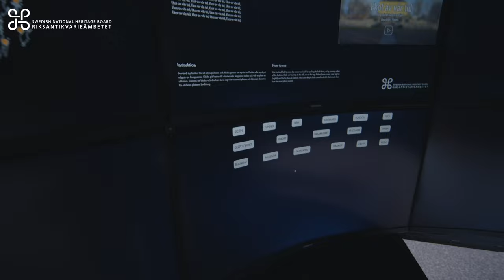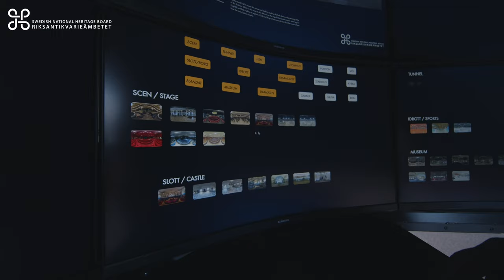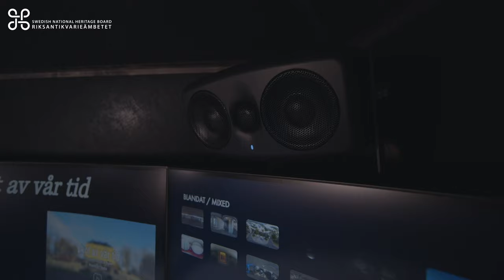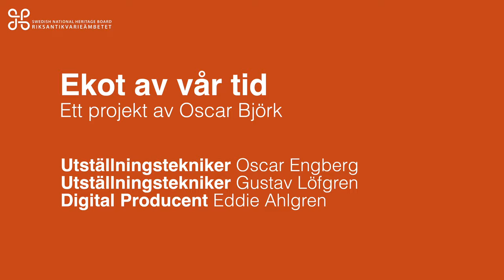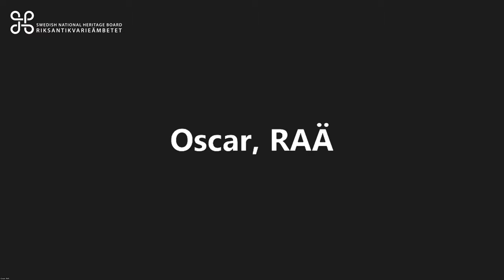KOLLEKTIV IMMERSIVITET I MINDRE SKALA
I början av maj invigdes Oscar Björks utställning Ekot av vår tid, om rums klanger, på Sigtuna museum & art. En del av utställningen är ett mobilt immersivt rum för 2-3 personer som utställningsverkstaden vid Riksantikvarieämbetet utvecklat tillsammans med Oscar Björk.

Oscar Björk, Heartifact Studio
Gustav Löfgren, Riksantikvarieämbetet
Oscar Engberg, Riksantikvarieämbetet